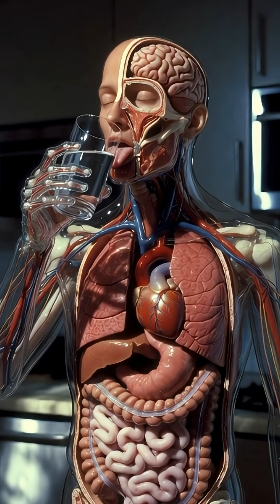See How Water Travels Inside Your Body!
💧 What REALLY Happens Inside Your Body When You Drink Water? 😱
You’ve heard it a million times: “Drink more water!” But have you ever wondered what’s happening inside you the moment that first sip goes down?

From boosting your brain, firing up your metabolism, flushing out toxins, delivering oxygen, supporting digestion, hydrating your cells, and keeping your organs running at full power—water is literally the fuel your body can’t live without.

In this short video, watch how your body reacts in REAL TIME when you drink water! 🧠⚡
You’ll never look at a glass of water the same way again!

Stay hydrated. Stay healthy. 💙